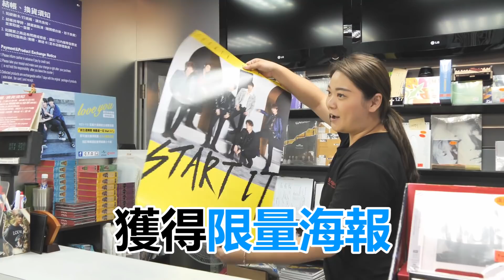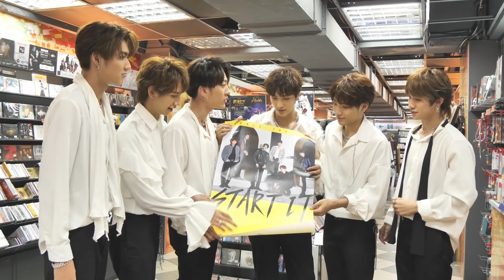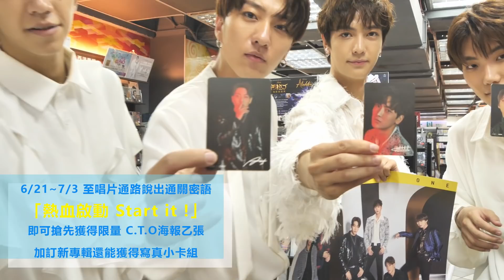C.T.O 最新專輯全面運轉，驚喜活動START！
C.T.O 最新專輯全面運轉、熱血啟動START IT！

6/21~7/3 至唱片通路說出通關密語「熱血啟動 Start it !」
👉即可搶先獲得限量 C.T.O海報乙張
👉加訂最新專輯還能獲得寫真小卡組
C.T.O  2019 全新單曲《LOVE YOU》